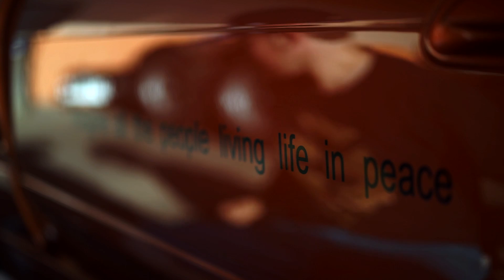Paeyton's Widebody 240SX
We used to think that young people with amazing cars are typically in the age range of 25 and older, but nowadays you see teenagers are driving cars that could be heavily modified. Paeyton Pope at the age of 17 has achieved a well executed 1992 Nissan 240SX show car. His 240SX is quite flawless all around. The first thing you notice is the beautiful orange metallic paint from a 2003 Nissan 350Z. On a bright sunny day, you can see the metallic flakes from a far distance and the color itself pops out that speaks for its own. At night, it gets darker and you can't see the flakes that well. Regardless of the time of day, the paint lays beautifully on the wide body supplied. The exterior is equipped with an AIT D2 style wide body kit, 30mm D2 front fenders, and 50mm D2 Rear over-fenders. This kit gives the car a subtle, yet aggressive look. To accomodate the aggresiveness, it will need the perfect drop and wheels so Paeyton decided to lower the car on Emusa Coilovers with Isis Full Arm Kit. On top of lowering the car, he had a 5 lug swap installed in order to put on his wheels. The wheel choice he went with are Varrstoen ES8 in silver face finish and polish lips. This gives the car's aggresive exterior a bit of a classic taste to it. Running sizes like 18x9.5 up front and 18x10.5 in the rears, the wheels are able to sit flush along the fenders and quarter panels. With other small details such as a carbon fiber wrapped hatch, rear window visor, Kouki tail lights and blast pipes, the exterior is finished. Although what's a show car without some interior work? The interior is just as clean as the outside. Having everything being fully redone, a new custom black carpet was made to fit a rear seat delete modification. The headliner has been reupholstered in seude for that smooth look as well as the glove box. The factory steering wheel is replaced with an orange accented Momo wheel paired with an NRG hub and quick release. As Paeyton is the only one being in the car, just one Bride Vios III Low Max seat for the driver side as the passenger seat is replaced with a Kenwood amp. A show car's interior wouldn't be right without some audio components so going with his Kenwood amp is a Kenwood subwoofer box in the rear hatch mounted on his custom made bamboo wood trunk. But out of all the pieces in the interior, Paeyton's favorite part is his partially white center console signed by Formula D drivers. Now that both exterior and interior is completed, it is most definitely show car worthy, but it hasn't stopped there just yet. Stereotypically, most show cars are arguably all show and no go. Lying in the engine bay is an SR20DET swap. Just as anywhere else around the car, the engine and bay are too just as maintained and kept spotless. Some upgrades have been made such as ACT Stage 2 clutch, a lightweight flywheel, Isis short throw, Mishimoto radiator with 2 electrical fans, TiAl 44mm BOV, and a neochrome overflow tank. This 240SX may not be a high powered car, but it's enough for Paeyton to get going behind the wheel. All around this car has everything you'd expect to see in a show car. From the outside to inside, engine, audio components and all the small details it has, this wide body 240SX is suited for Paeyton's personal taste and style as he envisioned.

Sony A7S (Full Frame and APS-C)
Rokinon Cine Lens - 24mm, 35mm, 50mm (1.4)
Glidecam HD2000

Song
Ta-ku - Night 16
Wiz Kahlifa - Paperbond (instrumental)